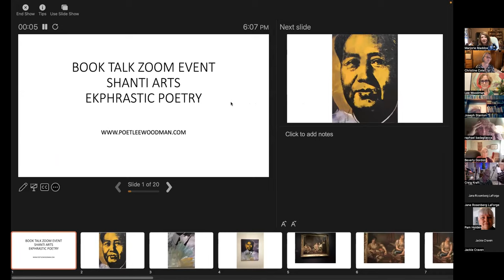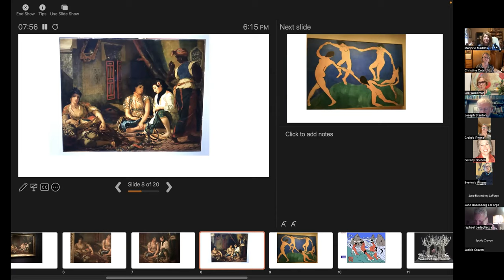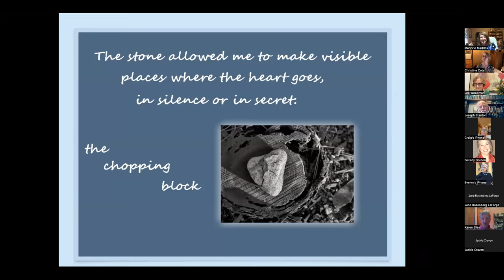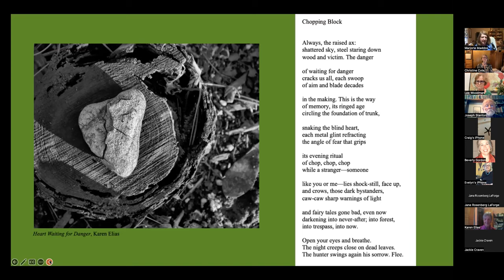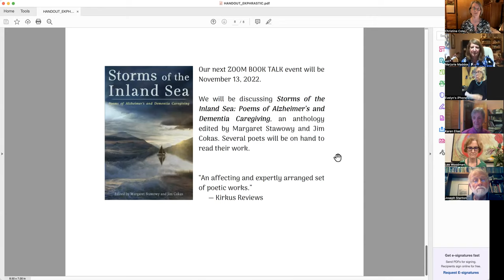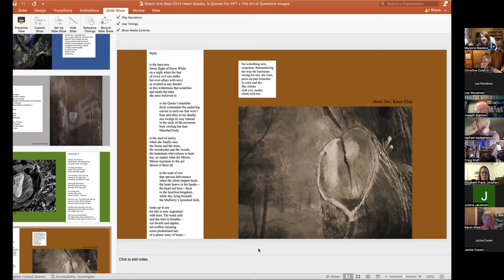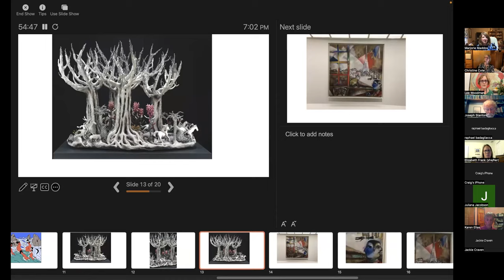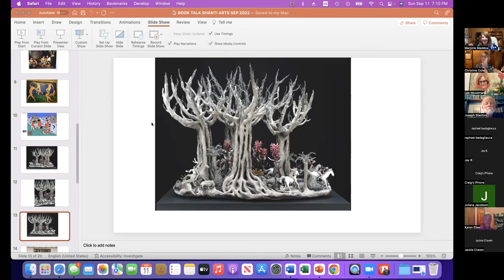BOOK TALK 9 11 22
This BOOK TALK was broadcast September 11, 2022. Hosted by Christine Cote of Shanti Arts, the topic was ekphrastic poetry. Presenters were poets Marjorie Maddox, Joseph Stanton, and Lee Woodman, and photographer Karen Elias. The each talked about their book and read excerpts from it. @shantiarts For more information about Shanti Arts publishing, please